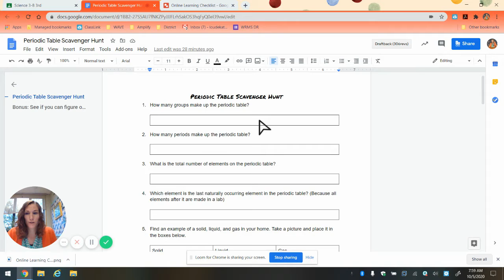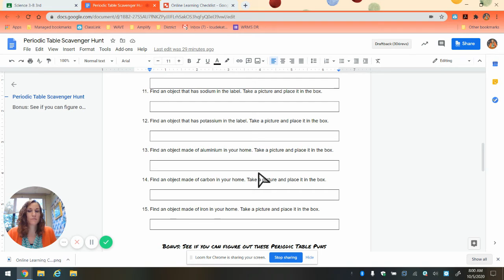Online Checklist Chemistry Scavenger Hunt